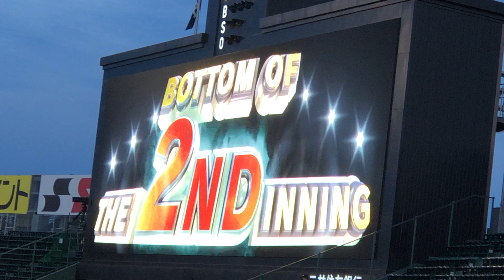歓声が沸く！阪神🐯佐藤輝明選手 登場曲 ヒッティングマーチ 甲子園21.4.15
阪神タイガース 佐藤輝明選手 登場曲から
ヒッティングマーチ！果たして結果は？
阪神甲子園球場 ライトスタンドから